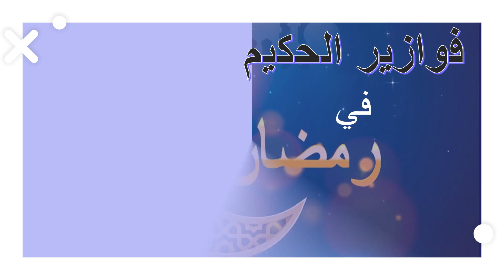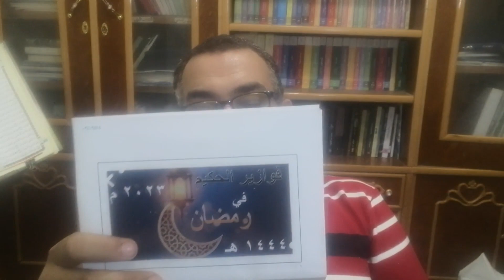{فوازير الحكيم ٦١} (رمضان ١٤٤٤ هـ) الفرق بين الزوجة والمرأة والصاحبة في لغة القرآن الكريم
لو عجبك الفيديو متنساش تعمل لايك وشير وتشترك في القناة وتفعل زر الجرس علشان يوصلك إشعار بالحلقات الجديدة... ولو حبيت تشكرنا على محتوى الفيديو وتدعم محتوى القناة المماثل لهذا الفيديو ممكن تقدم شكر مادي عن طريق النقر على كلمة (شكرا) تحت الفيديو وتحديد المبلغ اللي عاوز تدعم الفيديو بيه..
ولو عاوز تدعم القناة ككل ماديا يمكنك ذلك عن طريق:
1. الانتساب إلى القناة عبر الرابط التالي:
2. الباتريون عبر الرابط التالي